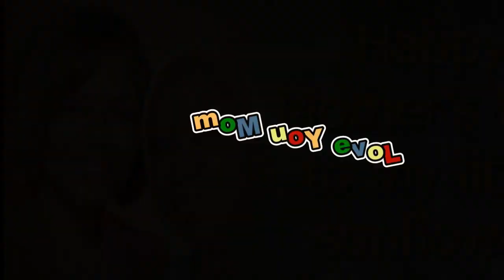Mothers Day 2020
Dedicated to our mother